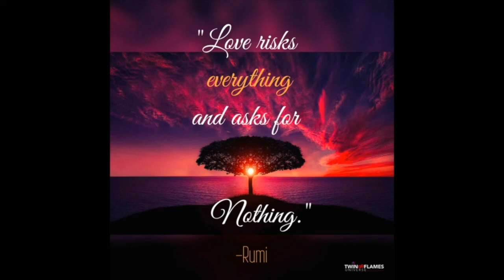TWIN FLAME UNION Collective Energy Reading | November 25 - December 1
Welcome to this week's TWIN FLAME UNION collective energy reading! A new reading with Soraya will be posted every Saturday.